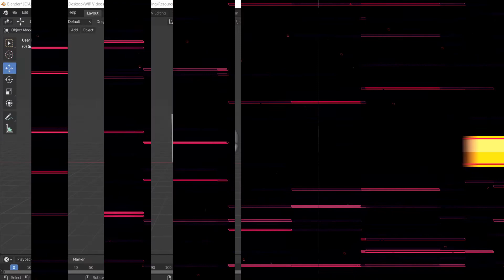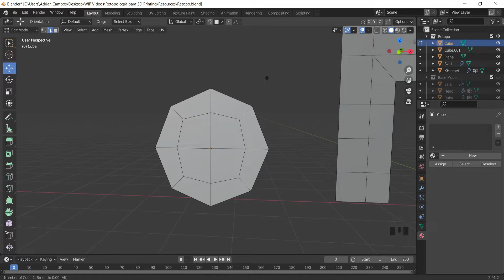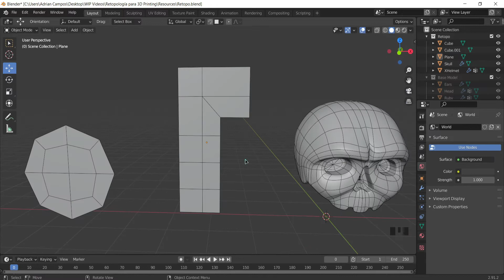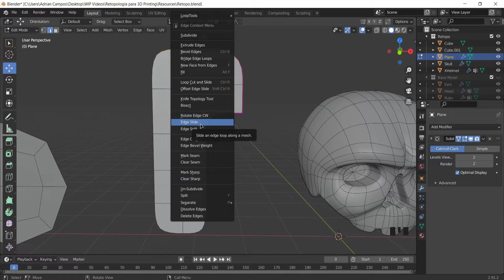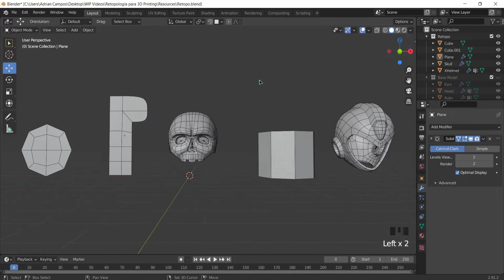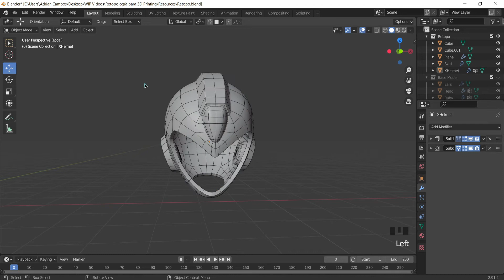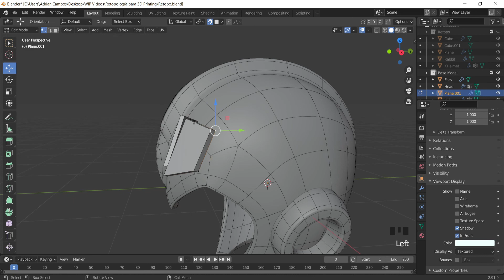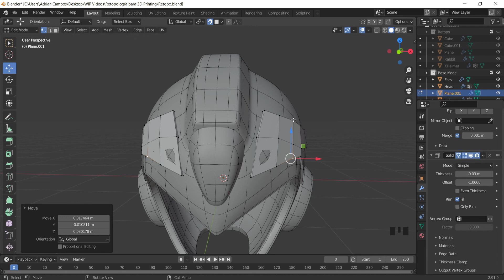⚙️🖥️Principios de Retopologización con Blender | APC 🖥️⚙️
Hola 3D Amegos!
Nuevamente les traigo un video sobre modelado 3D y esta ocasión es sobre algo muy importante, pero que en muchos casos cuesta un poco realmente entender, la retopologización, en el presente video les comparto cómo entiendo yo la topología y sus diferentes tipos, además de cómo retopologizar en Blender.
► Juegos en los que he participado:
► Otros proyectos:
► Chapters:
0:00 Principios y tipos de retopología
17:47 Retopologización en Blender